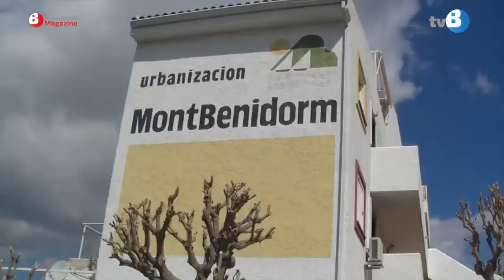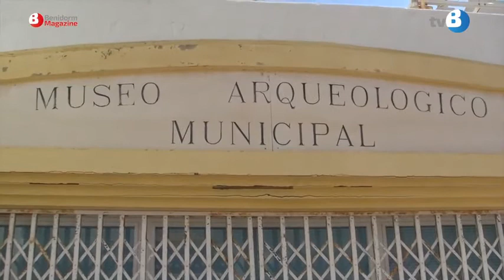Un santuari iber al Tossal de la Cala de Benidorm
El 23 de març, en la zona de l'antiga caserna de Carabiners de la Cala, engeguen els treballs amb la col·laboració de la Universitat d'Alacant.